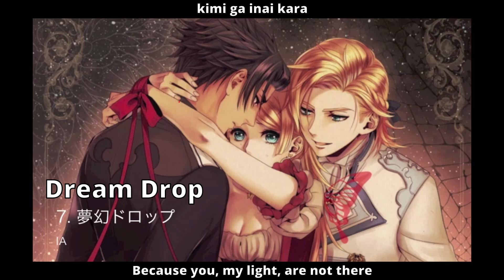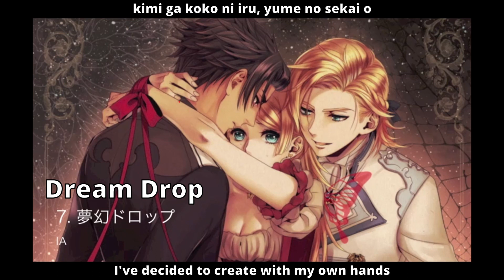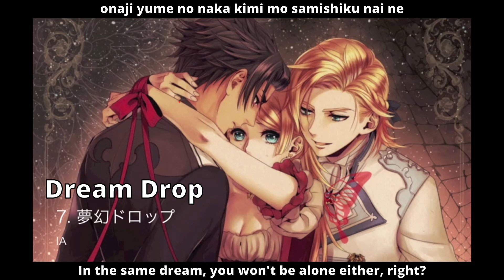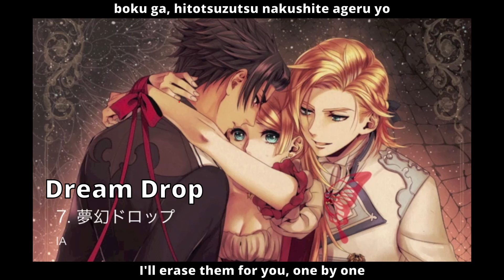【Polkadodge】Dream Drop [English subs]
English translation by HOOCCOOH (updated by ElectricRaichu)